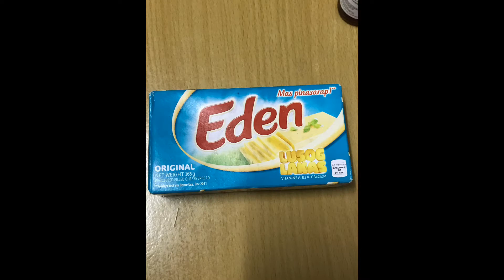How to Make Yummy Mango Cheese Ice Cream